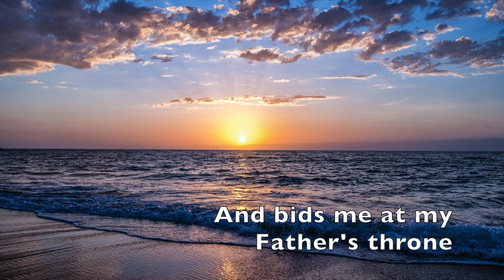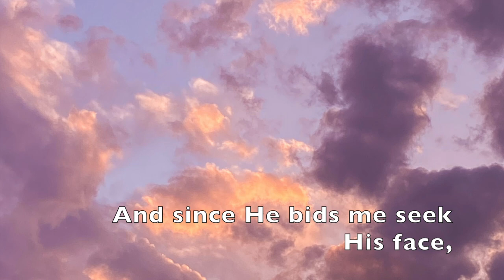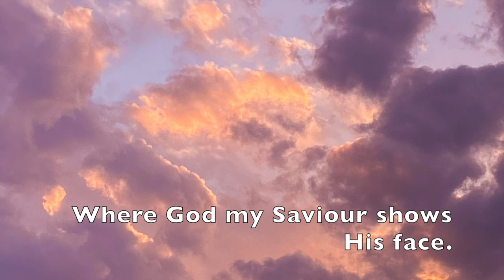Sweet Hour of Prayer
A remarkable traditional story about the origins of this hymn.
William Walford, an elderly, blind man, owned a novelty shop in England. Day by day, he would sit in the chimney corner, carving and polishing pieces of bone to make shoe horns and other useful items for sale. As he worked, he would commune with the Lord in prayer, sometimes putting together thoughts to be shared in church the following Sunday. Walford had no formal education. But the Lord had given him an amazing memory. He knew much of the Bible by heart. And was sometimes called upon to speak. When he stepped into the pulpit, the blind preacher was able to quote Scripture passages word for word, giving chapter and verse with hardly a slip.
One day in 1842, an American clergyman named Tom Salmon visited Mr. Walford’s little shop. Apparently, the old man talked with him about the theme of prayer, and the delight he took in fellowship with the Lord. Then he asked if Pastor Salmon would write down some lines of verse he had composed.
“How will this do?” he asked as he began, seemingly uncertain as to the worth of his creation. But he need not have worried. His poem became the beloved hymn Sweet Hour of Prayer. The tune was written by William Bradbury. (Hymnary.org)

If you enjoyed this song, consider saving to your favourite Inspirational playlist on Spotify or Apple Music to listen to again in the future, or share with friends and be a blessing to them!
It brings me such delight, that the music that I love to play and create,  brings such joy and encouragement to others.